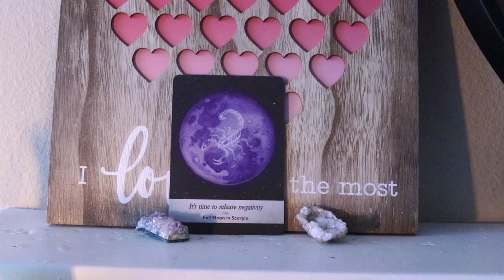January 18, 2021 Angel Daily Reading